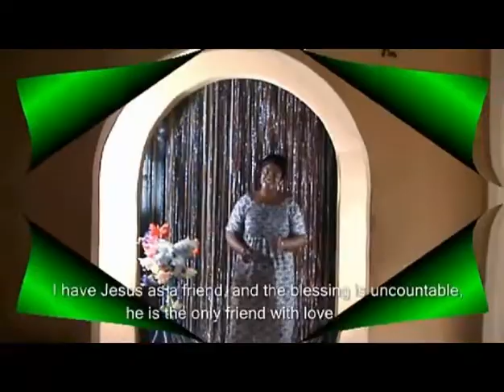Queen Elizabeth in Ani Jesu1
Teloshat Films production @christiangospel